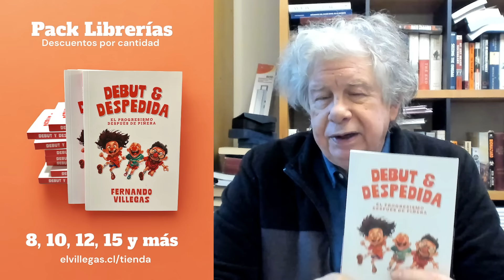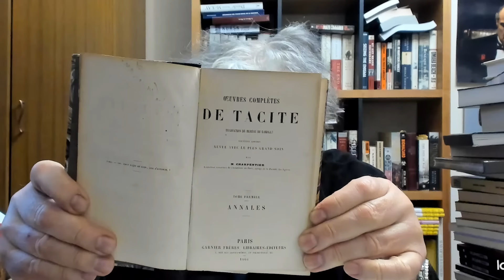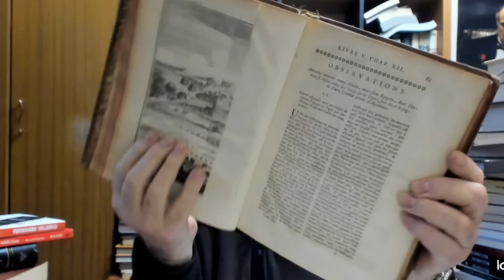Coleccionistas | Dominical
Hoy exploramos la fascinante y a veces desbordante manía del coleccionismo, enfocándonos en uno de sus aspectos más intrigantes: la colección de libros. Acompáñanos en un viaje a través de historias sorprendentes y objetos únicos que han cautivado a coleccionistas de todo el mundo.

¿Qué define a un coleccionista y cuándo una persona se convierte en uno? En este video, desentrañaremos la diferencia entre acumular objetos y ser un verdadero coleccionista, revelando las motivaciones profundas que llevan a las personas a dedicarse a esta apasionante actividad. Exploraremos cómo el coleccionismo puede variar desde lo común hasta lo absolutamente inusual, con ejemplos que van desde barquitos en botellas hasta cajas de fósforos de distintas épocas y lugares.

Hablaremos de historias sorprendentes y anécdotas de coleccionistas famosos, como Umberto Eco, y cómo sus tesoros más preciados llegaron a ser parte de sus vidas. ¿Sabías que el amor por los libros puede llegar a afectar la vida personal y las relaciones de una persona? Descubriremos casos en los que la obsesión por coleccionar libros ha llevado a situaciones extremas, como la necesidad de comprar un edificio completo para almacenarlos.

La bibliofilia, ese amor profundo por los libros, nos llevará a conocer colecciones históricas y valiosas, con libros que datan de siglos atrás y que poseen un valor incalculable. Además, compartiremos algunos consejos para aquellos que estén interesados en iniciar su propia colección de libros, resaltando la importancia de la preservación y el cuidado de estos tesoros literarios.

Finalmente, responderemos a preguntas intrigantes: ¿Qué historias existen sobre coleccionistas y sus obsesiones? ¿Cómo puede alguien empezar una colección de libros? ¿Qué se debe tener en cuenta para mantener una colección valiosa y bien cuidada? No te pierdas este emocionante video donde desentrañamos los misterios y las maravillas del coleccionismo.